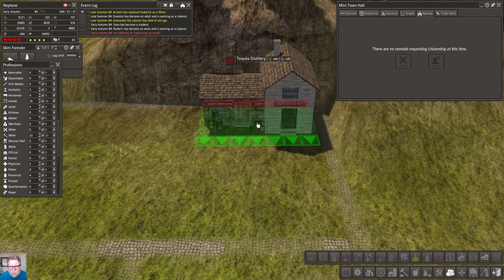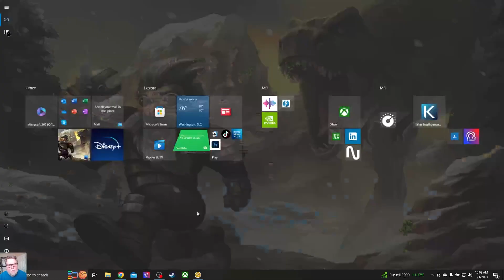Banished Megamod S4E22 AGAVE! Tequila Masher, Distillery, & Bar, Open Borders, Nomads Bring Sickness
With your support, let's make GRUMPY GNOME GAMING a family-friendly channel for gaming playthroughs, tutorials, and live streaming.

Welcome to Isle of Tonje, the island settlement for our Season 4 Banished with the Colonial Charter (CC) Mega Mod 0.06.

* New Waterworld Season
* Small Map - Adam & Eve Start
* Minimalist Approach & Strategy
* AGAVE! Tequila Masher, Distillery, & Bar
* Still Practicing Open Borders
* Our Nomads Are Bringing Sickness